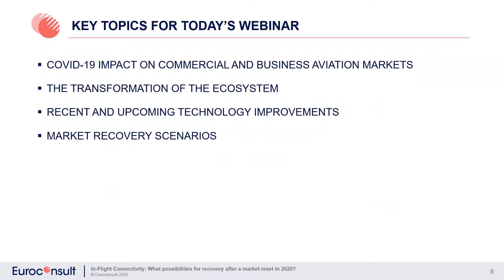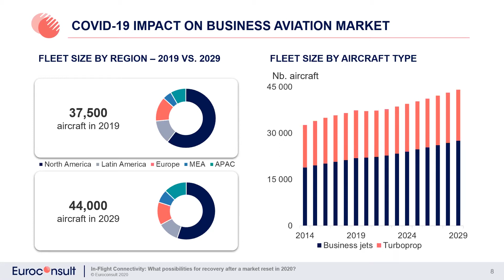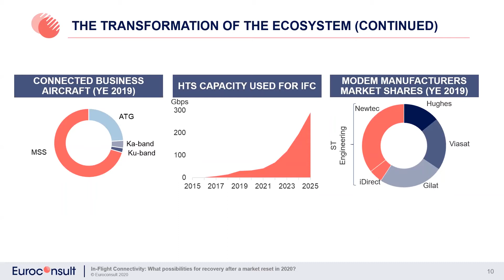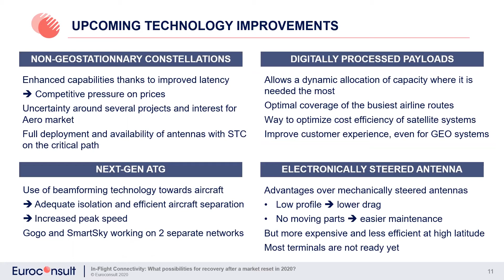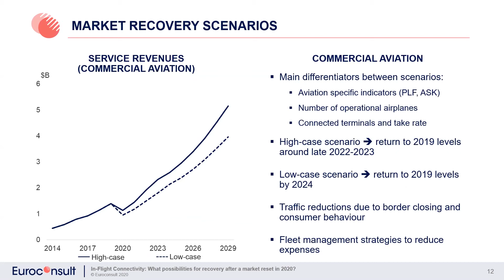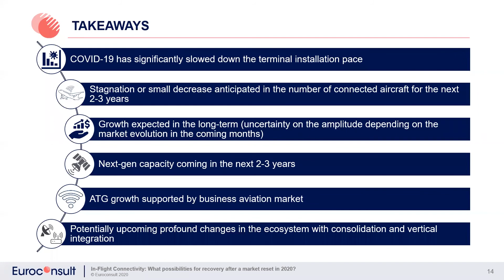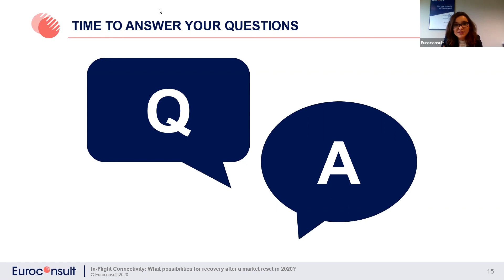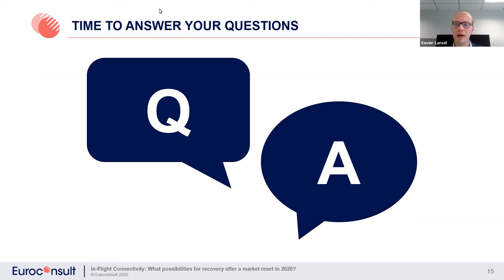In-Flight Connectivity: What possibilities for recovery after a market reset in 2020?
The proliferation of the Covid-19 crisis put a break on IFC services’ growth trajectory. This market reset comes alongside significant uncertainty with regards to the expected recovery timelines for the commercial aviation market. A reorganization of the ecosystem together with technology improvements could act as key supporting elements towards passenger experience transformation and future revenue growth for the industry.

This Euroconsult webinar reviews the market drivers expected to shape the next development stage of in-flight connectivity, including:

• COVID-19 impact on commercial and business aviation markets
• The transformation of the ecosystem
• Recent and upcoming technology improvements

• Market recovery scenarios